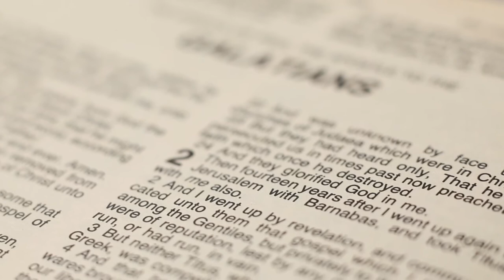Pauline Njau shares her BE THE SPARK story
Listen as Pauline Njau as she shares her own story of how God powerfully used her to ignite the faith journey of others.